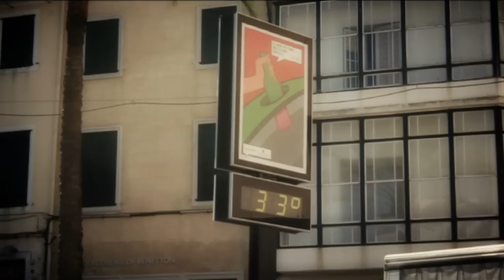Manel - Al mar (Videoclip Homenaje Menorca)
Videoclip homenaje al grupo catalán Manel.
Protagonizado por Esther Moreno, y toda la familia Romero.
Grabado íntegramente en Menorca durante el 2011.